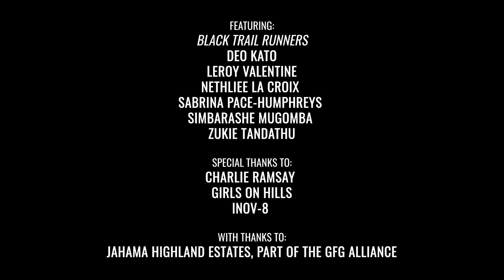Taking On The RAMSAY ROUND Pt 2 | Running Up the UK's Highest Mountain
Running in the outdoors should be accessible for everyone but Black runners are underrepresented in the trail running community. Although Black people account for 4.5% of the UK population, they make up less than 1% of trail runners. We want to make sure that trail running, and running in general, is something that everyone can enjoy.

Join Black Trail Runners as they take on the epic challenge of completing the renowned Ramsay Round in the Scottish Highlands. Created by Black mountain runner Charlie Ramsay, the round comprises 56 miles, 28,500ft and climbing 23 Munros over 3,000ft in height - including Ben Nevis, the UK’s tallest mountain.

The team head into the final day of this challenge and come together to tackle the UK’s highest mountain, Ben Nevis.

Want to join or support Black Trail runners?

You can’t be what you can’t see.

↓ ↓ What’s the biggest challenge you’ve ever taken on? Did it have a particular significance to you? We’d love to hear your stories or find new challenges for us to take on! ↓↓

MUSIC licensed by Artlist:
Your Love by Ben Winwood
Meteor Shower by Aleksey Chistilin
In the Clouds by Be Still the Earth
Heart of Gold by Duce Williams
Flying Feels Like by WE ARE THE GOOD
Down to Get Up Again by Michael Shynes
Cradle by Crazy Paris
A Tender Heart by The David Roy Collective
A Certain Distance by Sean Williams
Through the Sunset by Seth Parson